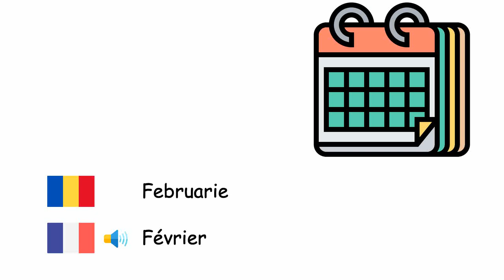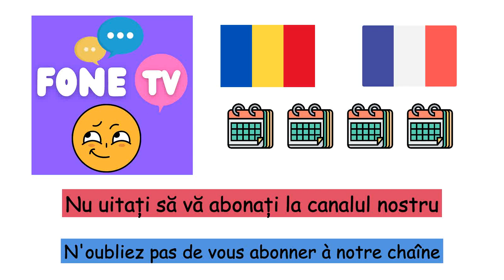Luni (Limba franceză) (ro-fr)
Fone TV
ro-fr-22
Mois (Français)
Ianuarie - Janvier
Februarie - Février
Martie - Mars
Aprilie - Avril
Mai - Mai
Iunie - Juin
Iulie - Juillet
August - Août
Septembrie - Septembre
Octombrie - Octobre
Noiembrie - Novembre
Decembrie - Décembre